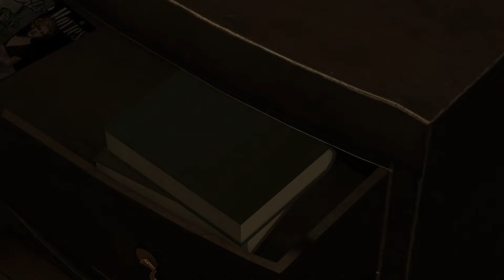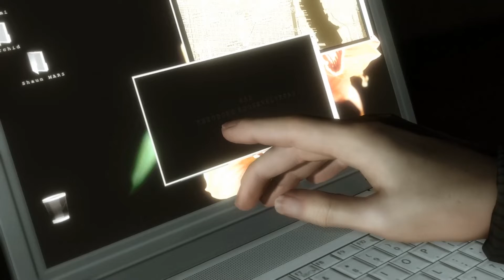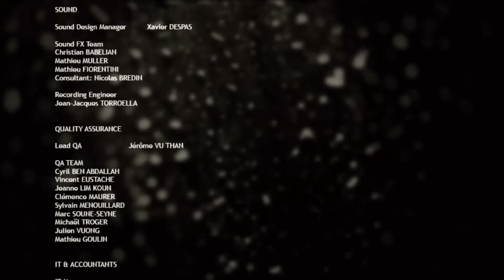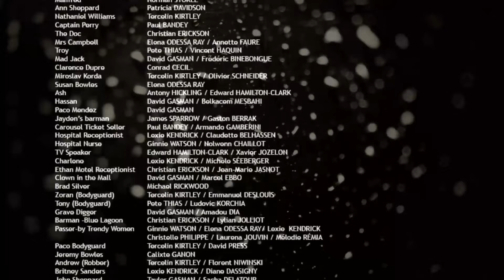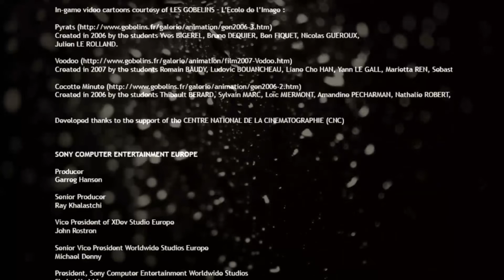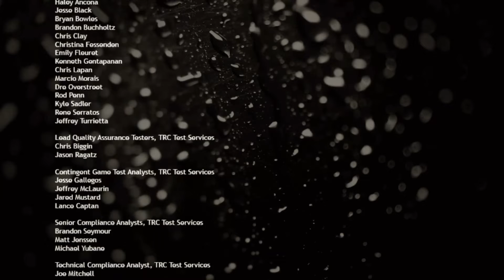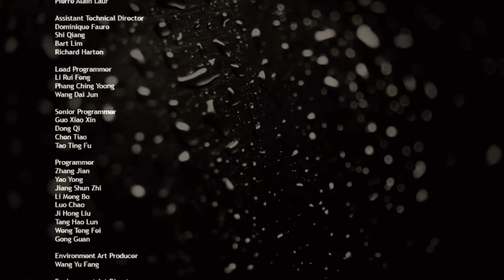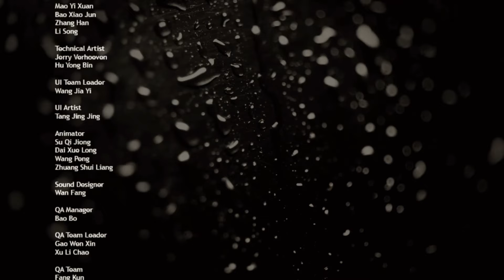Let´s Play Heavy Rain #19 In der Haut des Mörders [ENDE] + Extras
Titel: Heavy Rain
Datum der Erstveröffentlichung: 23. Februar 2010
Entwickler: Quantic Dream
Designer: David Cage
Genres: Interaktiver Film, Action-Adventure, Interactive storytelling, Interactive Fiction, Abenteuerfiktion, Adventure
Auszeichnungen: BAFTA Games Awards / Technische Innovation, MEHR
Herausgeber: Quantic Dream, Sony Interactive Entertainment
Plattformen: PlayStation 4, PlayStation 3, Microsoft Windows